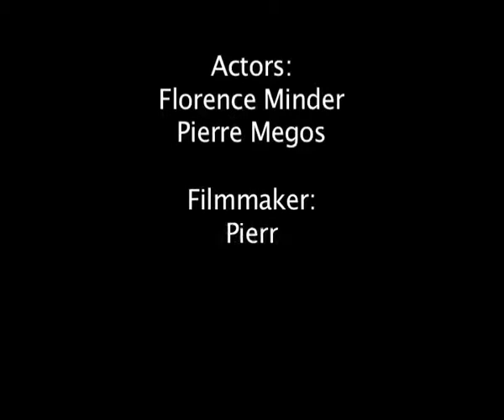Pierre Megos: 12 works/ Video exhibition ( part 2)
video- installation shooted in Greece by Pierre Megos for his new project 12 works.
it can be considered like a living painting representing greek mythology...
this video was showed the 9 january 2010 during an exhibition in la Bellone (Brussels)